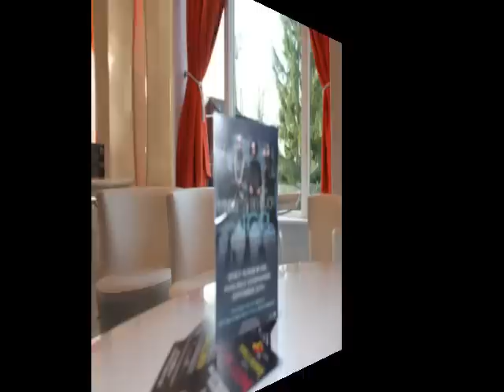Mindless Behavior #1 Girl run in NJ and NY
Mindless Behavior hangs out with fans in club 2 sixty 6 and 106 AND PARK